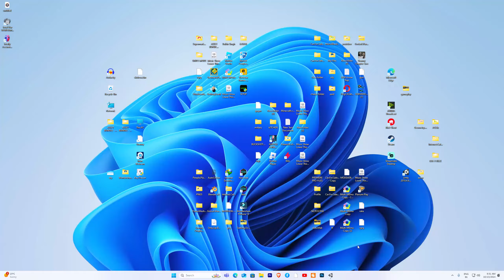Cannon Turret, sci-Fi minigun & Rambo vs 3.6 million Troll, ORC & ZOMBIES !! UEBS 2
Cannon Turret, sci-Fi Shooter & Rambo vs 3.6 million Troll ORC & ZOMBIES !!  Ultimate epic Battle Simulator 2 !!  UEBS 2